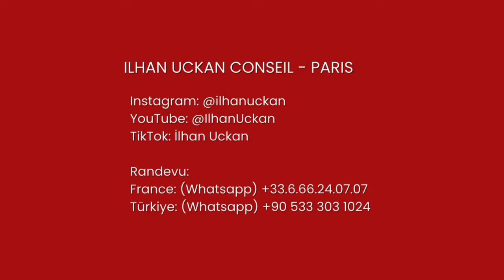HAMİLE KALIP EVLENME OYUNU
Randevu:
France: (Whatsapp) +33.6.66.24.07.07